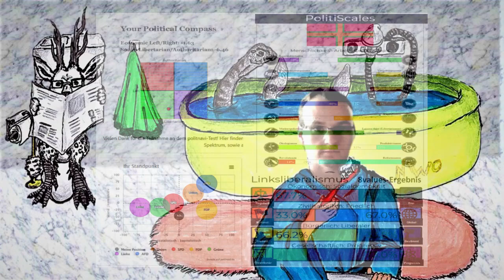Nuhr weiter so! - "Alte weiße (reiche) Männer hacken auf Greta rum!"